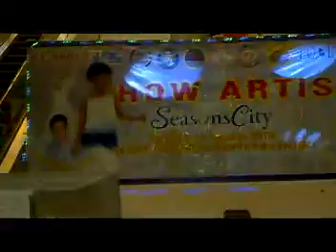(melani imutzz song)